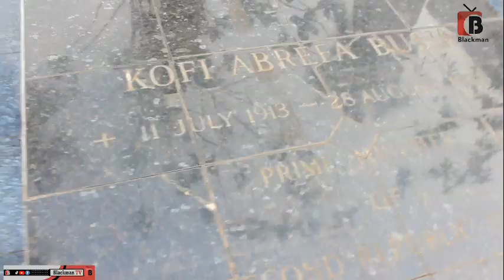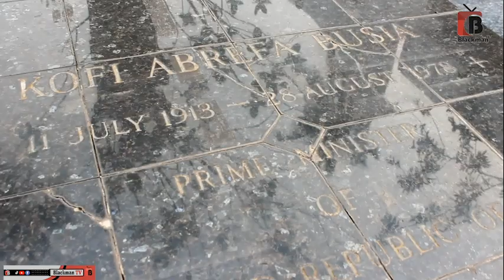THE LATE PRESIDENT KOFI ABREFA BUSIA QUARTERS